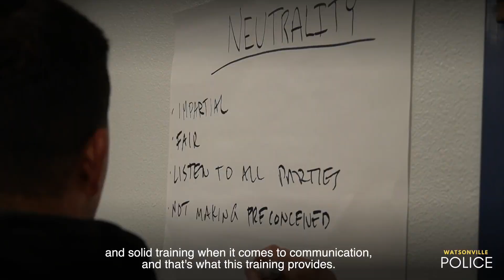Officers, community members & City leaders undergo training to improve police-community relations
Helping us better serve our community— nearly 90 Watsonville Police Department members and more than a dozen community members, including City officials, recently attended courses aimed at improving two-way communication between the police department and our community.

The Why’d You Stop Me Community Policing in the 21st Century and Together Achieving Greatness courses are put on by a team of law enforcement and community leaders who provide real-life tools and strategic communication techniques. Those techniques enhance safety while improving interactions between the public and the police.

𝗘𝗦𝗣𝗔Ñ𝗢𝗟
Ayudándonos a servir mejor a nuestra comunidad — casi 90 miembros del Departamento de Policía de Watsonville y más de una docena de miembros de la comunidad, incluyendo funcionarios de la Ciudad, asistieron recientemente a cursos que buscan mejorar la comunicación entre nuestro departamento y la comunidad.

Los cursos son organizados por un equipo de policías y líderes comunitarios que brindan herramientas y técnicas estratégicas de comunicación. Esas técnicas mejoran la seguridad y también las interacciones entre el público y la policía.